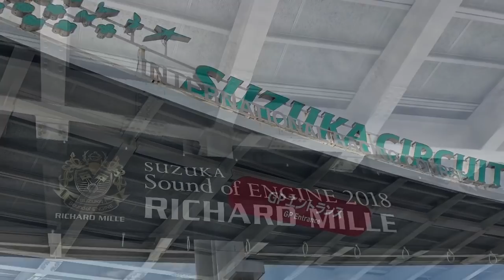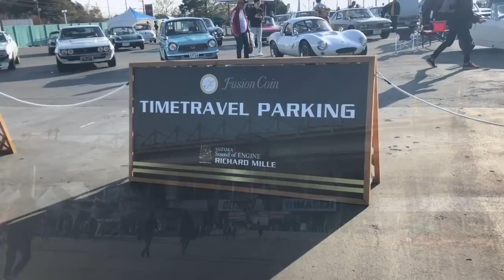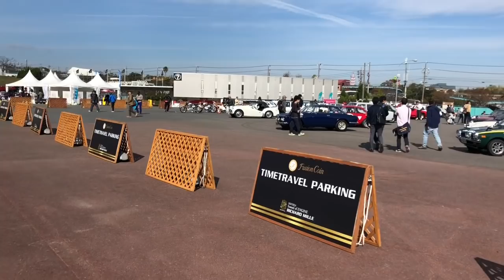2018 クラシックカー祭 鈴鹿サウンドオブエンジン 2日目日曜！RICHARD MILLE SUZUKA Sound of ENGINE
※当日の会場の様子！行けなかった人のためにちょっとだけ雰囲気をお届け

2018 F1 鈴鹿 ハッキネン &amp; 佐藤琢磨 &amp; 中嶋一貴トークショー Formula1 Japanese Grand Prix.
2018 F1 鈴鹿  土曜 デモラン!ウエットでも4台が出走! ハッキネン&amp;MP4/13他。FORMULA1 Japanese Grand Prix.30th Anniversary Lap!
2000年F1ベルギーGP 時速300km超えの3ワイド！ 　ミハエル･シューマッハVSミカ･ハッキネン
鈴鹿にミカ・ハッキネン登場！トークショー＠鈴鹿サウンドオブエンジン2018 Mika Hakkinen @Suzuka Sounf of Engine 2018
ミカ・ハッキネンが鈴鹿に降臨！2018 サウンドオブエンジン！RICHARD MILLE SUZUKA Sound of ENGINE 2018
鈴鹿サーキットファン感謝デー2017 オープニング　ハッキネンが日本語で・・・
クラシックカーの祭典！鈴鹿サーキット Sound of Engines 2018！初日土曜日の会場の様子…
[2018 F1]日本GP デイモン・ヒル&amp;ミカ・ハッキネン トークショー Damon Hill &amp; Mika Pauli Hakkinen&#39;s talk show
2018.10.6 鈴鹿にて。ミカ・ハッキネンが1998年マクラーレンのマシンを走らせる
2018  F1 鈴鹿 デモランでの珍事!!亜久里 行き止まりへ。釣られてハッキネンも...FORMULA1 Japanese Grand Prix
ロータリーマシンの登場です！/  Group.C machines Practice - 鈴鹿 Sound of ENGINE 2017 DAY2
サウンドオブエンジン2018 sound of engine 鈴鹿サーキット F1 v10 v8
TS010とR90CKの熱いバトルを見よ！/ Group.C machines Demo Race - 鈴鹿 Sound of ENGINE 2017 DAY2